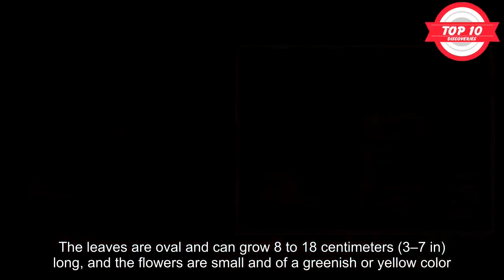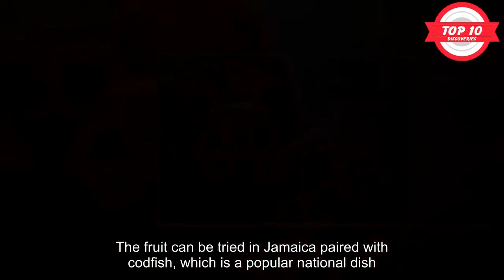Top 10 Foods That Are Banned In The US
Americans love their food, and they are able to buy (almost) anything imaginable at restaurants, farms, markets, and other stores, but some foods are currently banned. The US Food and Drug Administration (FDA) has banned many foods from being sold or eaten in the United States due to their not being safe for consumption. Here is a list of the top ten foods that are surprisingly banned in the US.